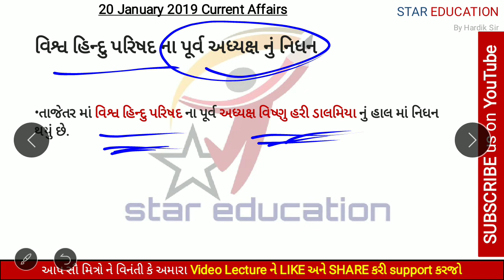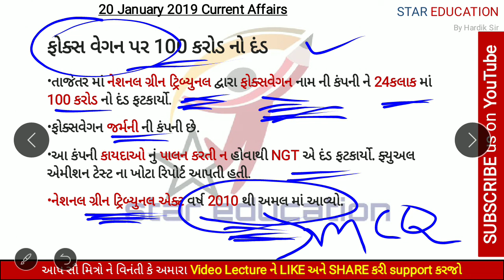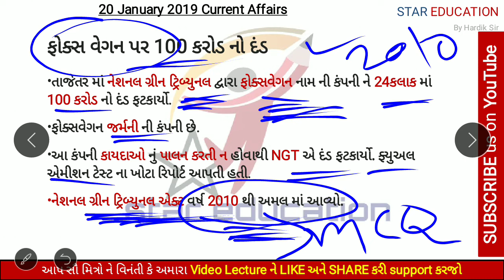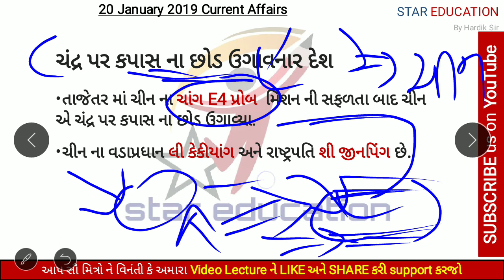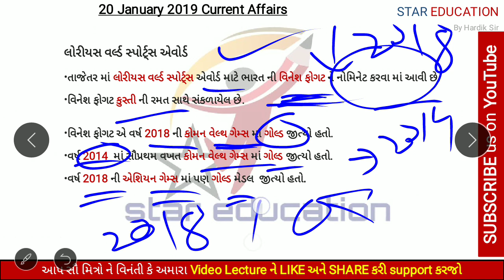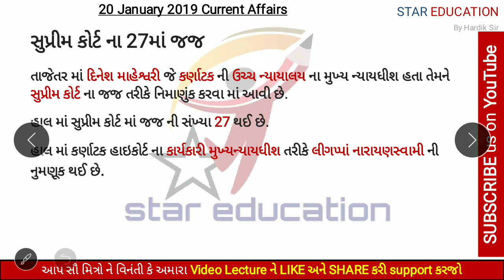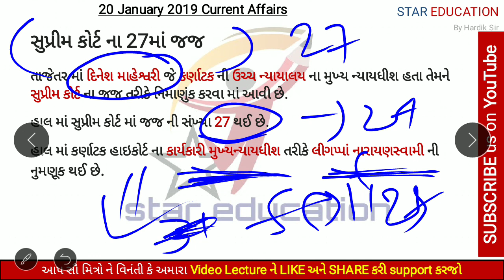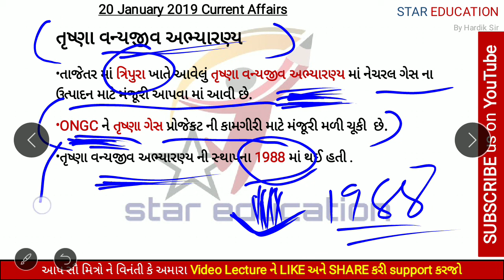20 January 2019 Most Important Current Affairs in Gujarati for GPSC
20 January 2019 Most Important Current Affairs in Gujarati for GPSC, GSSSB, Constable
hi friends
In this video lecture series of  Current Affairs in Gujarati this video is related to Most Important Current Affairs of 20 January 2019 in Gujarati. This video is Useful for all Competitive exams like gpsc, gsss, gsrtc, high court assistant etc. In this Video we Discuss about 20 January most important current affairs.we updates current affairs regularly.